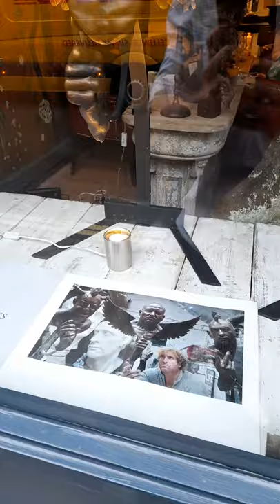my exabishan in Henley-on-Thames